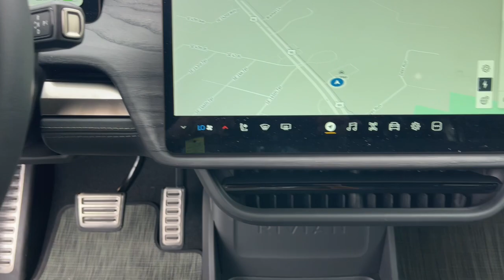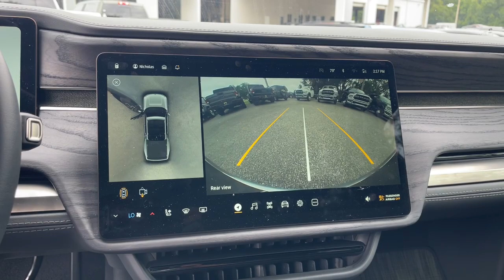2022 Rivian R1T Jacksonville, Orange Park, Gainesville, Ocala, Lake City, FL N007730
LA Silver Used 2022 Rivian R1T Adventure available in Jacksonville, Florida at Murray CDJR. Servicing the Orange Park, Gainesville, Ocala, Lake City, FL area.

#{MAKE}
#{MODEL}
2022 Rivian R1T Adventure - Stock#: N007730

Murray CDJR
15160 US Highway 301 South

Recent Arrival! NAVIGATION BACKUP CAMERA BLUETOOTH HANDS-FREE LEATHER SEATS KEYLESS ENTRY CRUISE CONTROL PUSH BUTTON START PREMIUM WHEELS PREMIUM AUDIO SECURITY SYSTEM MULTI-ZONE CLIMATE CONTROL POWER WINDOWS POWER LOCKS STEERING WHEEL CONTROLS PRICE REFLECTS $1500 DISCOUNT FOR TRADING PRICE REFLECTS $1000 DISCOUNT FOR IN HOUSE FINANCING R1T Adventure 4D Crew Cab Electric ZEV 600hp 1-Speed Automatic AWD Forest Edge w/Perforated Vegan Leather Seat Trim 19 Speakers 4-Wheel Disc Brakes ABS brakes Adaptive suspension Air Conditioning Audio memory Auto High-beam Headlights Auto-dimming door mirrors Auto-leveling suspension Automatic temperature control Brake assist Delay-off headlights Dual front impact airbags Electronic Stability Control Emergency communication system Exterior Parking Camera Rear Four wheel independent suspension Front dual zone A/C Front fog lights Fully automatic headlights Heated steering wheel Navigation System Outside temperature display Overhead airbag Panic alarm Passenger door bin Passenger vanity mirror Power door mirrors Power driver seat Power steering Power windows Radio: Rivian Elevation Audio by Meridian Rain sensing wipers Rear air conditioning Rear fog lights Rear reading lights Rear seat center armrest Remote keyless entry Security system Speed control Speed-sensing steering Steering wheel memory Telescoping steering wheel Tilt steering wheel Traction control Trip computer Variably intermittent wipers. 2022 Rivian R1T Odometer is 2769 miles below market average!brbrbrAwards:br  * Motor Trend Automobiles of the year